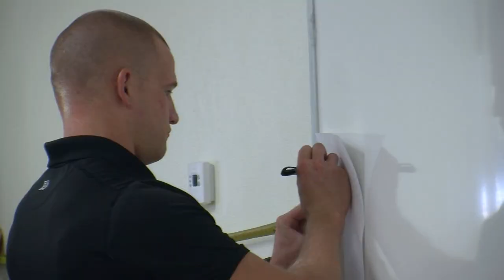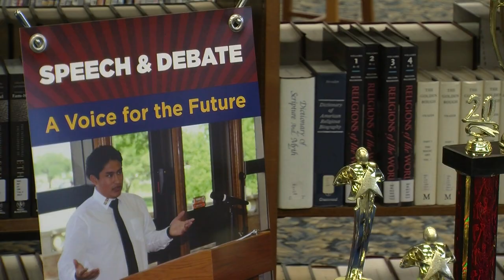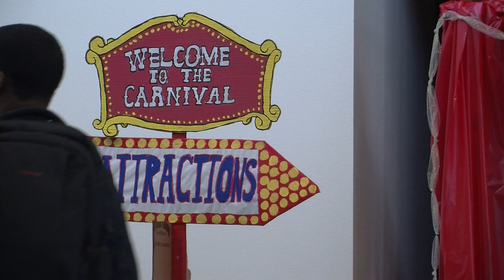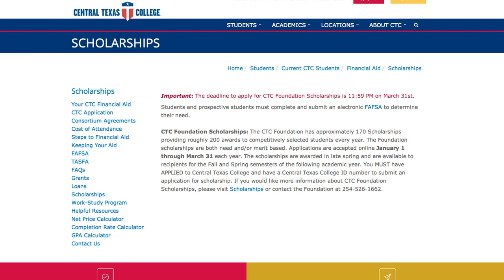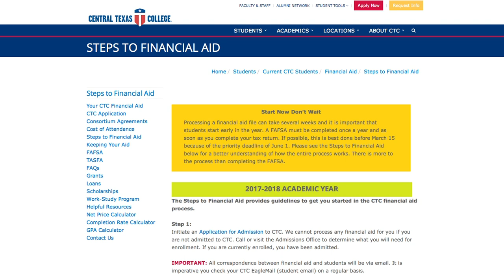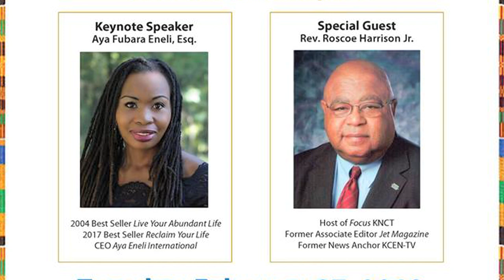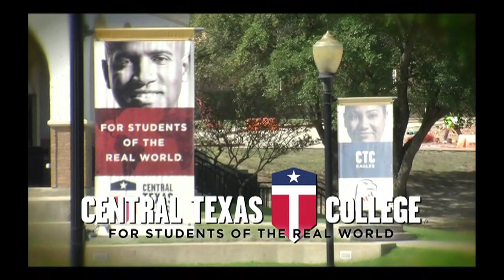February 2018 CTC-TV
Bruce Vasbinder and co-anchor Dielle Tucker report the latest CTC news as well as speak about upcoming campus events.